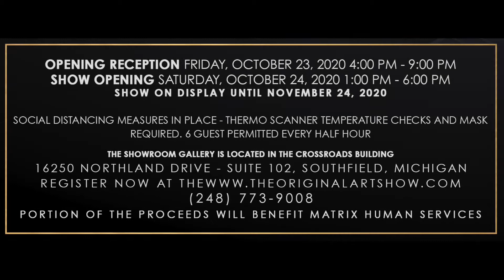Umoja Fine Arts Presents: The Original Art Show 2020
The Original Art Show will feature international and emerging artists. This collection features Paul Goodnight, Larry Poncho Brown, Joyce Jeffrey, Larry Pierce, Priscilla A. Phifer, and Marcel Stewart. The show kicks off opening weekend October 23 - 24, 2020. An in-person preview is available by appointment. to schedule your preview.

Opening Reception
Friday, October 23, 2020 | 4:00 pm - 9:00 pm
Show Opening
Saturday, October 24, 2020 | 1:00 pm - 6:00 pm

Show on display until November 24, 2020
6 Guest permitted every half hour

The showroom gallery is located in the Crossroads Building at
16250 Northland Drive - Suite 102, Southfield, Michigan.
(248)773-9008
To adhere to safety precautions registration is required.